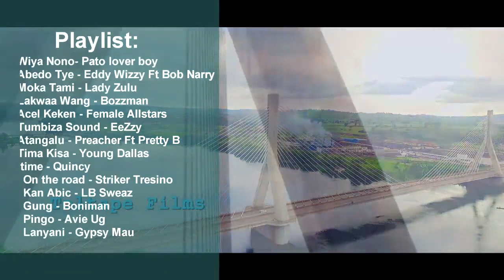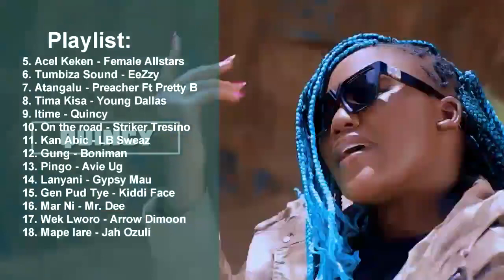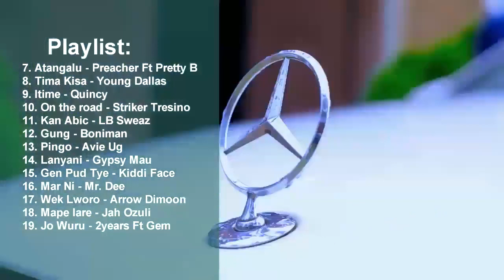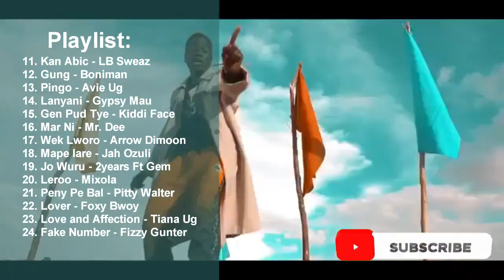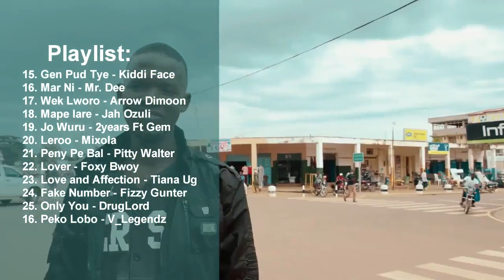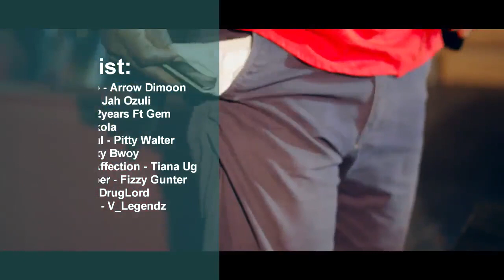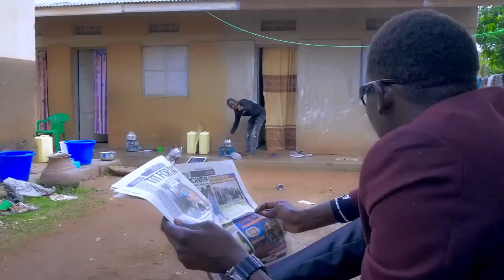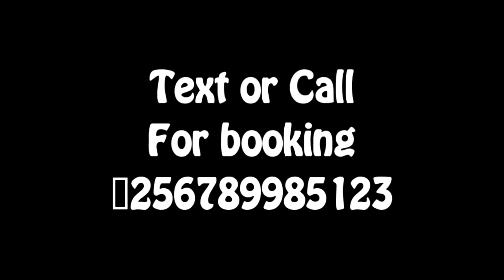Hit After Hit Luo Mix Vol.10 Dj Zero Douglas